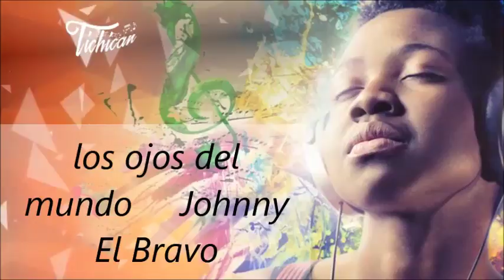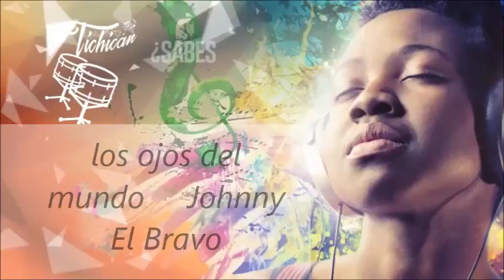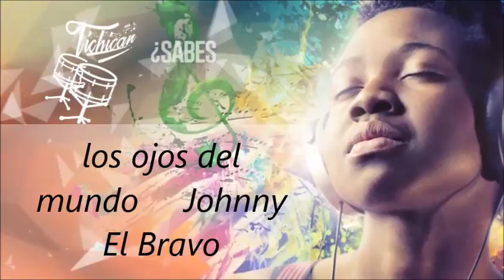los ojos del mundo Johnny El Bravo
Que el fin del mundo nos pille bailando.